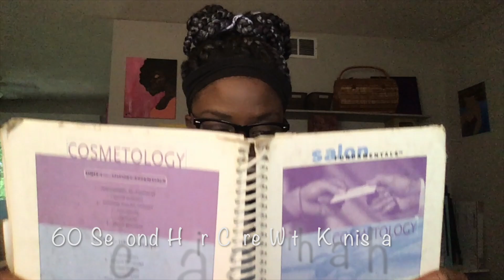60 SHC- Are You Infected?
This video is about 60 SHC- Are You Infected?